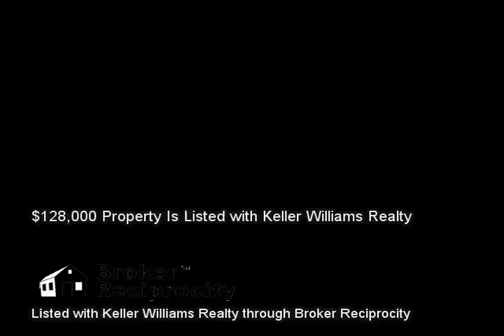3373 Nw Cummins Lane, Knoxville, TN 37921 (MLS # 896832)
Listed with Keller Williams Realty :: 3373 Nw Cummins Lane, Knoxville, TN 37921 (MLS # 896832) :: $128,000 :: 1,200 sq ft :: Real Estate Video Marketing is not in any way affiliated with these properties and is not a Licensed Real Estate Agent or Broker in the State of Tennessee. We are a marketing firm seeking to market other Realtors' properties. This information is gathered from the Broker Reciprocity pages contained on an Agent's Listings and is in no way used to gather, resell, or market leads for any agent in particular and we will discard any communication about any listing information contained. These videos are for demonstration use only. Call the listing agent for any questions. :: Perfect first time house.    Spacious open floor plan, beautiful hardwoods through out.   Master bedroom and second bedroom brand new hardwood matches the original.  Large walk-in closet in master, with extra closets and storage throughout.   Open floor plan kitchen with breakfast bar and open view of living space.  Brand new wood privacy fence surrounds back yard with an extra run on side of the property.  Large two car garage.    PERFECT FOR YOU FIRST TIME BUYER!!!